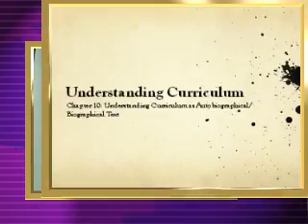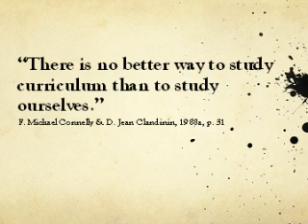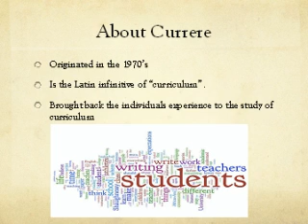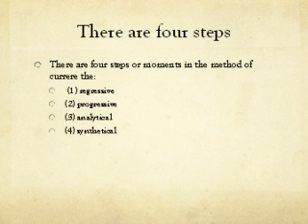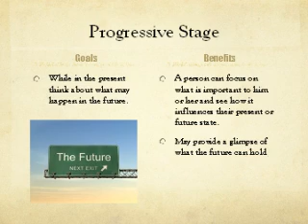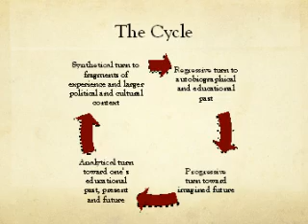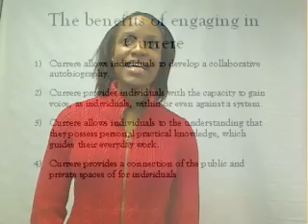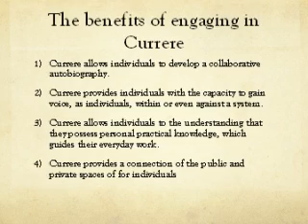An Overview of Currere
This presentation by Andrews University doctoral candidate Margeaux Levy presents an overview of the currere process used in curriculum studies to frame some autobiographical (and non-autobiographical) writing and critique.  This presentation was originally created for EDCI 547 Foundations of Curriculum Studies.